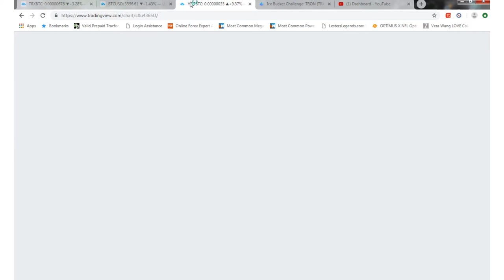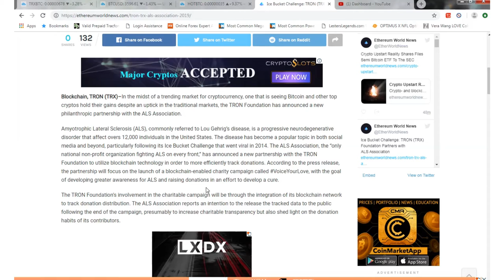Tron (TRX) First Airdrop Feb 11th